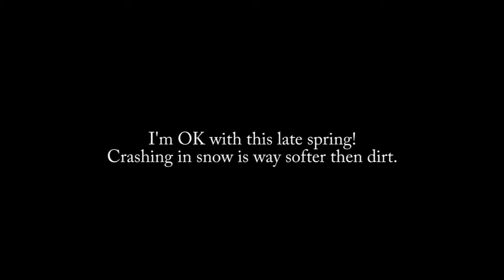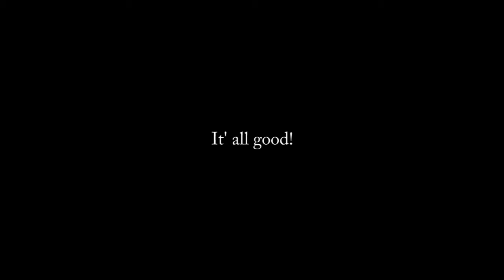Spring Riding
Mountain Biking on Snow